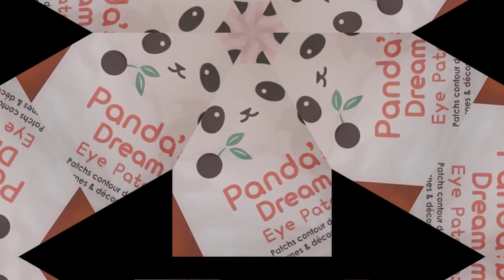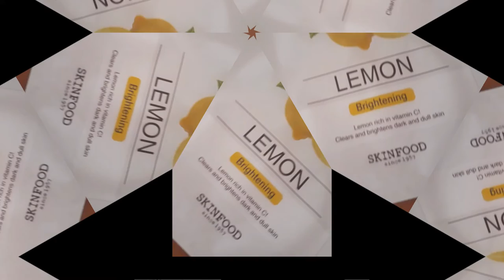K - BEAUTY BY SEPHORA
New Video In Your Area Guys !!!

Editing By: MamoGirl